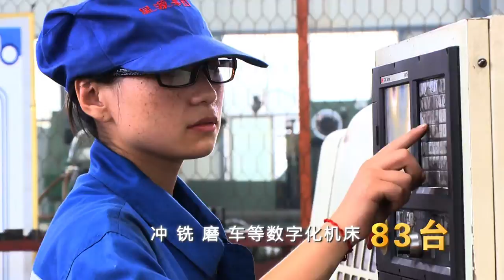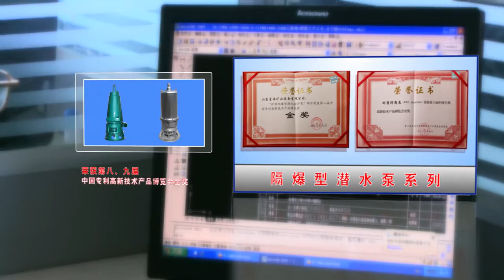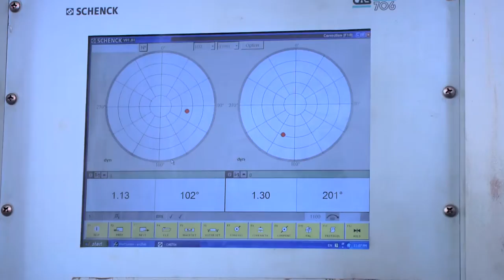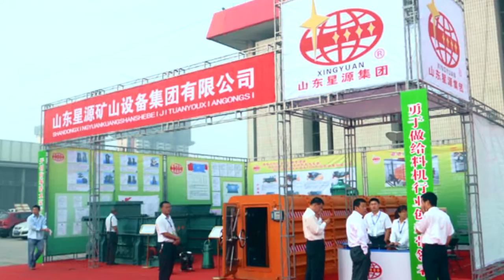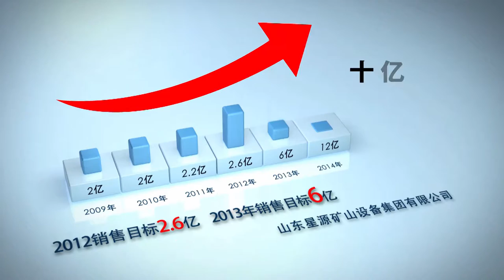Shandong Xingyuan Mining Equipment Group Co., Ltd.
Shandong Xingyuan Mining Equipment Group Co., Ltd. is located in Yutai, Shandong on the lakeside of the scenic Weishan Lake; neighboring world famous culture cradle – birthland of Confucius in the north, with well-known Beijing-Hangzhou Grand Canal passing by.
Xingyuan Group, founded in 1998, is a private business integrating the R&D, manufacturing and sale of mining equipment. The company's leading products include BQ series of mining high-voltage submersible pumps, BQS series of desilting pumps, BQW series of sewage pumps, (2.2kw-4,000 kw), GLD type belt feeder series, GLZ type vibrating feeder series, KBSGZY series of mining flameproof type mobile substations, KBSG series of mining flame-proof dry-type transformers and KBSG series of dry-type substations for mining flameproof mobile substations. All the above products have passed the test of the National Anti-explosion Detection Center and the Safety Mark Test and obtained related certificates. The products have been used by many super-large domestic coal group users, for example China Shenhua Shendong Coal Group Corporation Limited, Shenhua Ningxia Coal Industry Group, Shenhua Wanli Coal Industry Co., Ltd., Yankuang Group, Zaoju Group, Zibo Mining Group, Anhui Lianghuai Mining Area, Henan Pingdingshan Coal Group, Shanxi Datong Coal Mine Group and Xishan Coal Electricity Group Co., Ltd. and been universally praised for their top quality.